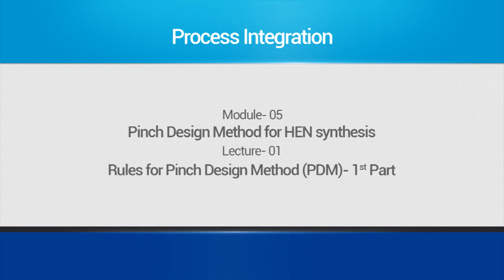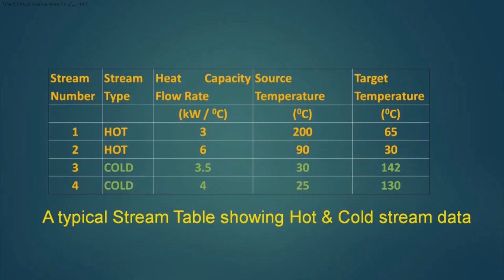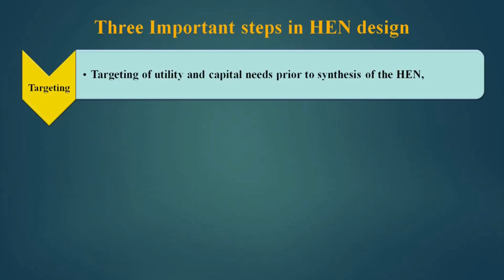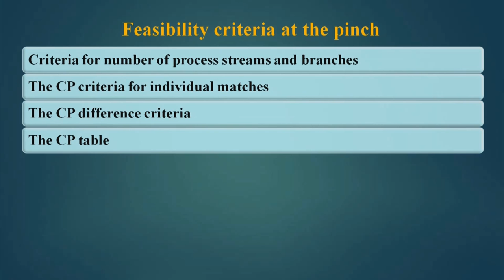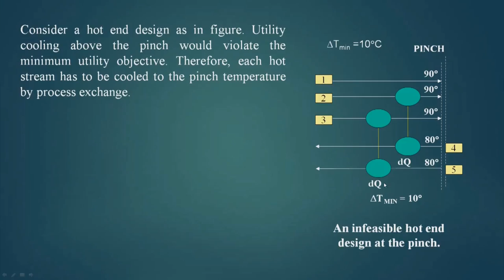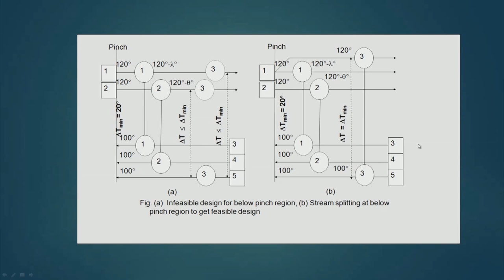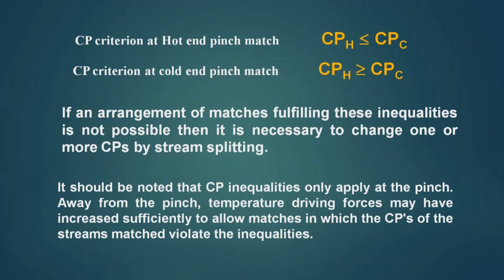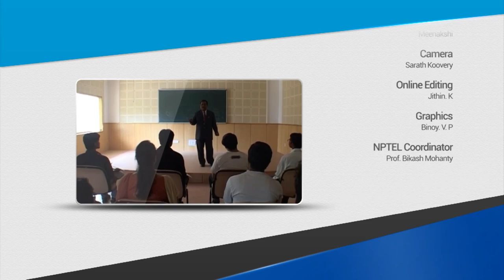Mod-05 Lec-01 Rules for Pinch Design Method (PDM)-1st Part